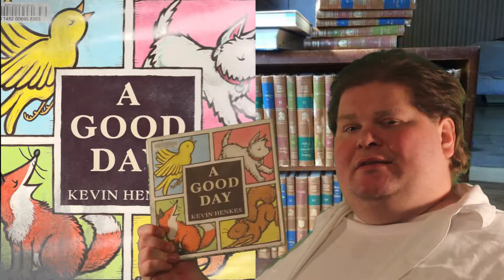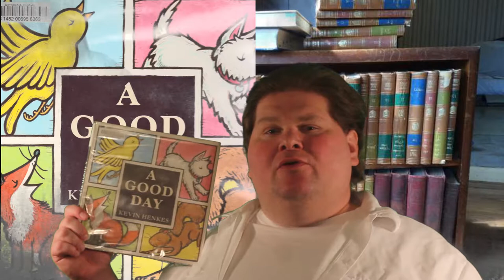"A Good Day" by Kevin Henkes